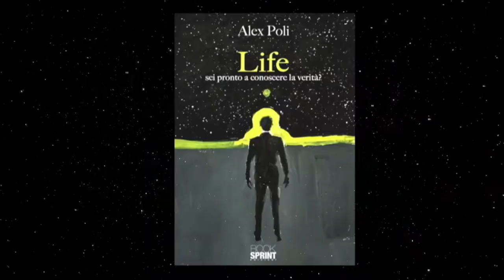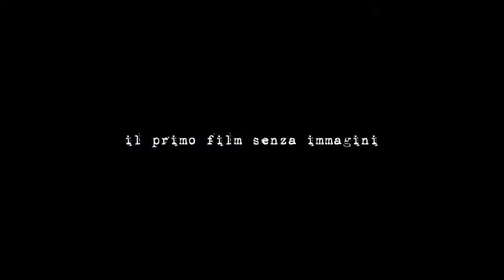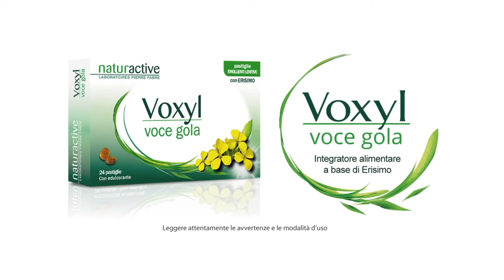Chiara Colizzi Audiomovie LIFE Promo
Audiomovie LIFE Promo Chiara Colizzi
Production by Cristian Vasari
➠ Turn 🔛 🔔  🔛  notifications to stay updated

☞ Production and Post-Production 🎹  AUDIO 🎬  VIDEO
🎯  From concept to idea to get to reality 🎯
👉🏻 Follow Cristian Vasari